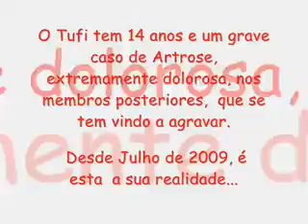Dog Locomotion -Tufi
Vídeo do Tufi